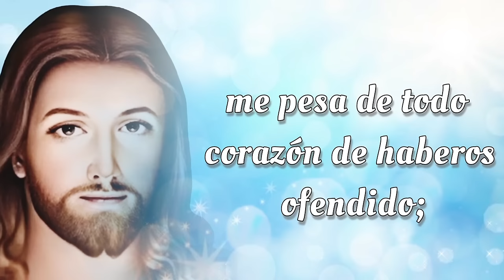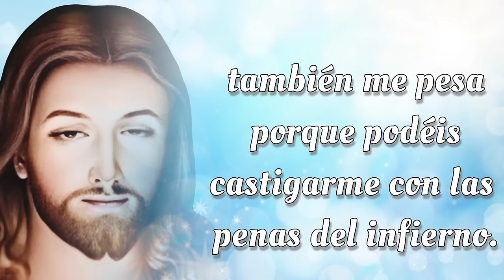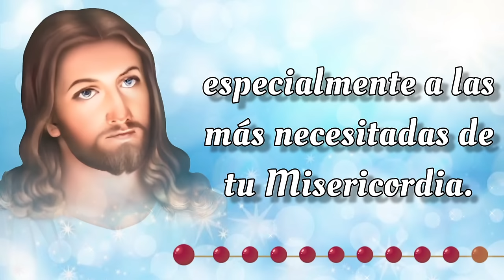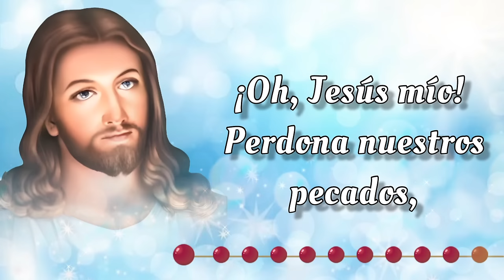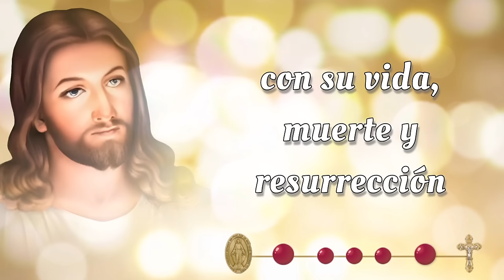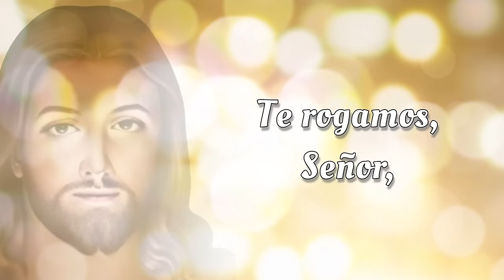SANTO ROSARIO CORTO de hoy 🔥 Domingo 18 de Agosto 2024 🔥 Misterios Gloriosos 🔥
SANTO ROSARIO CORTO de hoy 🔥 Domingo 18 de Agosto 2024 🔥 Misterios Gloriosos 🔥 Rosario de hoy 🌹

Bienvenidos al SANTO ROSARIO CORTO de Hoy, Domingo 18 de Agosto 2024 🕊️ En el Rosario de Hoy, meditaremos los Misterios Gloriosos y rezaremos el Rosario a la Virgen María 🙏

00:00 - Introducción  📿🌟
00:46 - Acto de Contrición 🙏
01:24 - Credo de los Apóstoles 🙏
02:28 - Primer Misterio 🌅 La resurrección de Nuestro Señor.
06:45 - Segundo Misterio 🙏 La ascención de Nuestro Señor al cielo. 🌹
11:02 - Tercer Misterio 🕊️ La venida del Espíritu Santo. 🔥
15:18 - Cuarto Misterio 🌹 La asunción de la Virgen María. 👑
19:36 - Quinto Misterio 👑 La coronación de María como reina del cielo y de la tierra. 🌟
23:53 - Salve Regina
24:36 - Conclusión 📿